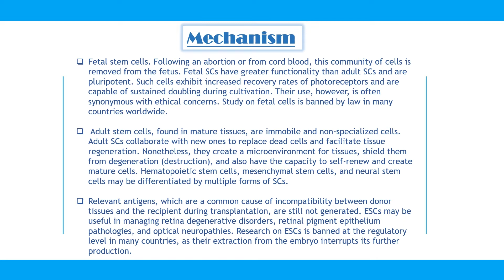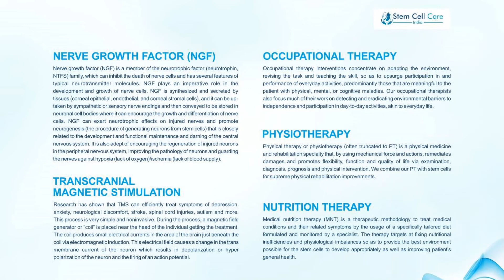Age-Related Macular Degeneration | Stem Cell Treatment For Age-Related Macular Degeneration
Age-Related Macular Degeneration | Macular Degeneration Treatment | Stem Cell Therapy For Macular Degeneration | Stem Cell-Based Treatment For Age-Related Macular Degeneration | Affordable And Effective Treatment | Exosome Therapy | Eye Disorder | Best Stem Cell Center In India | Best Stem Cell Hospital In Delhi |

To know more about Age-related Macular Degeneration and its treatment at Stem Cell Care India, please visit

Working Hours

Monday – Saturday
8.00 AM to 8.00 PM

Consultation Hours
10:00 AM – 2:00 PM
3:00 PM – 7:00 PM